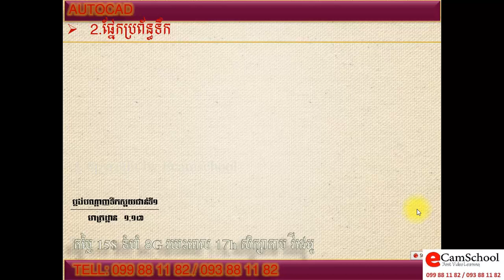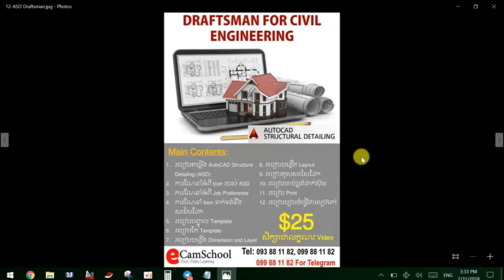ការបង្ហាញប្លង់ប្រព័ន្ឋទឹកដែលគូសតាមកម្មវិធី Auto CAD